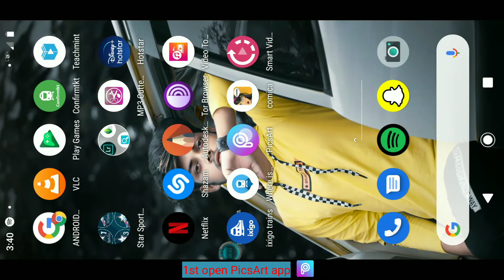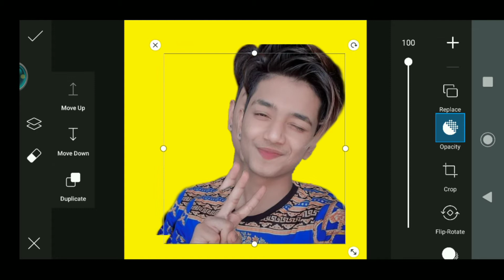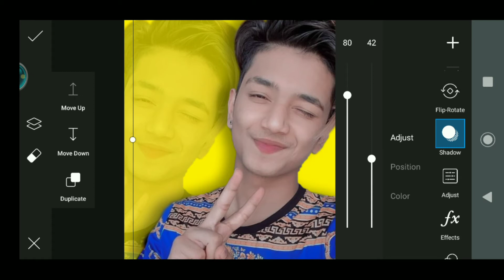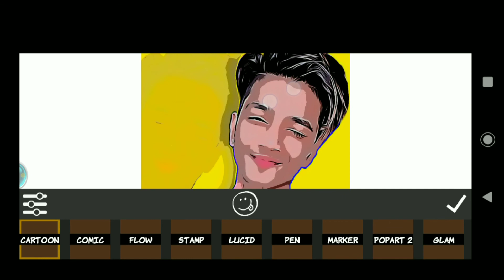Cartoon photo editing one tap simple steps |KRC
cartoon photo editing simple just one tap tutorial

Vector neon in picsart
Vector in picsart
Vector design
Vector portrait
Vector design tutorial
Vector art design
Vector editing tutorial
Vector photo editing app
Vector simple app
Vector easy making app
Vector design tutorial
Vector art photo editing
Vecor logo create in picsart
Vector art 100% easy steps

Cartoon photo Picsart
Cartoon photo editing
Cartoon portrait
Cartoon portrait app
Cartoon photo editing kaise kare
Cartoon face app
Cartoon design picsart
Cartoon jaisa photo editing kare

Picsart cartoon
Picsart vector design
Picsart se cartoon photo editing kare
Picsart cartoon image editing

Comika app
Comika cartoon photo editing
Comika app Vector design
Comika vector portrait
Comika app se cartoon editing kaise kare
Comika new app
Comika photo editing tutorial
Comika vector tutorial

Credited to=
Tushar silawat tiktok star ⭐
Tushar silawat photo editing
Tushar photo editing
Tushar silawat photo
Tushar silawat
Tushar silawat photos
Tushar silawat editing
Tushar silawat photo editing tutorial
Kamal raja photo editing
Kamal raja
Kamal raja creation
Kamal raja editing
Krc
Kamal raja model
Regular updates on social media link